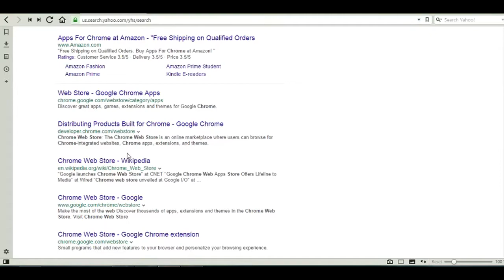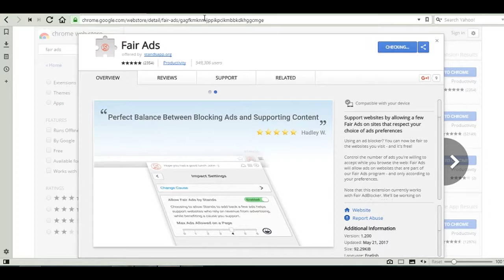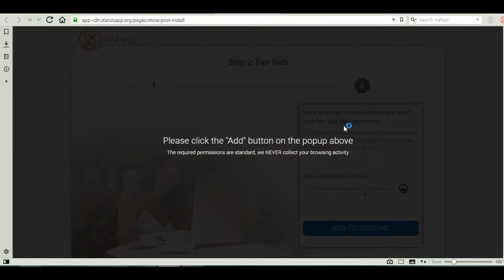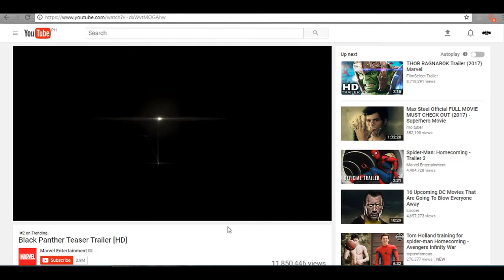How To Block ADS On Your Browser Tutorial #47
New Tutorials Every Week!